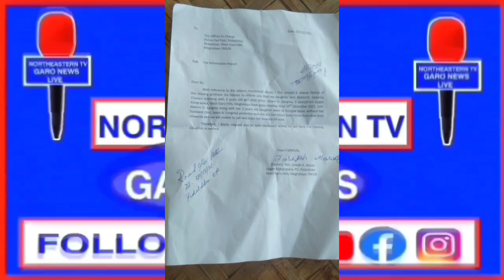GARO NEWS || 20 DEC - ME'CHIKMA SAKSA GIMAENGA SHARE KAE SANDIANIKO DAKATPABO RIPENGRANG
GARO NEWS

   NORTHEASTERN TV

NORTHEASTERN TV

MITELA